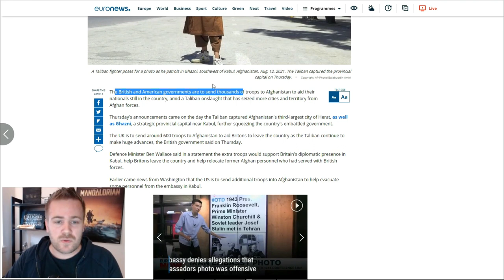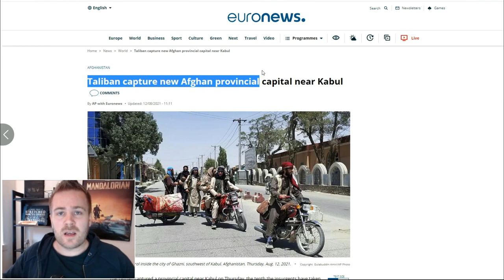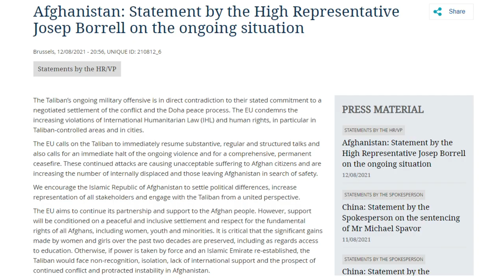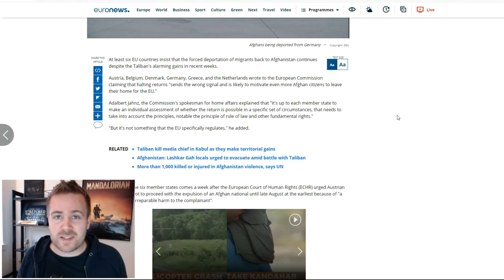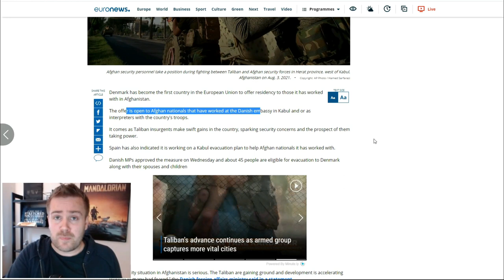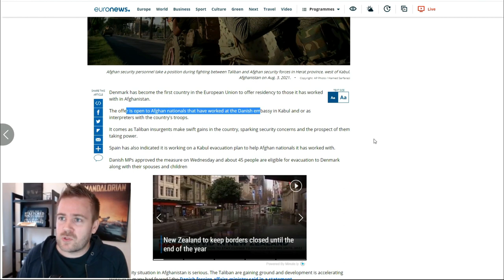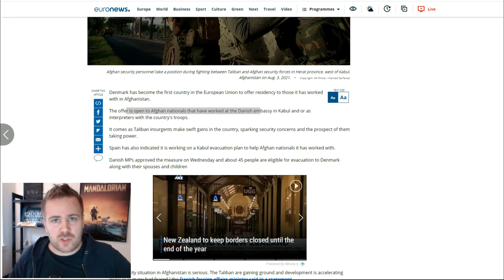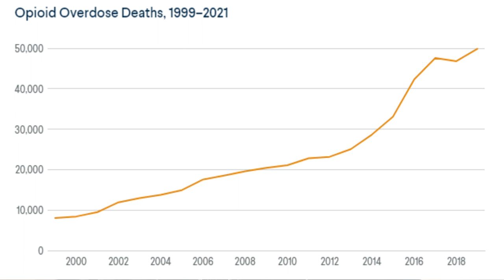Europe Afghanistan News Talk - UK Sending Troops BACK To Fight Taliban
Europe is sending troops to Afghanistan to fight the Taliban in Kabul in the Afghanistan war. Europe and the US consider that area safe but are now sending 1000s of troops to protect the remaining US and European nationals in Afghanistan. The UK are sending 600 troops to Afghanistan.

Denmark promised Afghan translators residence in Denmark so they would not suffer under the Taliban taking over but at the same time other countries along Denmark is forcing Afghans to return to Afghanistan. The Denmark Afghanistan decision is followed by Belgium, Germany, Greece and many more.

The conflict in Afghanistan could cause Afghan refugees in Europe and Afghan refugees in UK to be send home even under very difficult circumstances. But is Afghanistan safe?

Europe could see afghan refugees and migrants in waves if the Taliban takes over in Kabul and the rest of Afghanistan because of the Afghanistan war.

00:00 Intro
00:53 UK sends troops to Afghanistan
02:03 Afghan losing to Taliban in Kabul
04:55 Taliban is getting everything they wanted
05:43 Europe forces Afghans to return to Afghanistan
06:52 Afghan translators
09:01 New Europe Migrant Crisis coming?